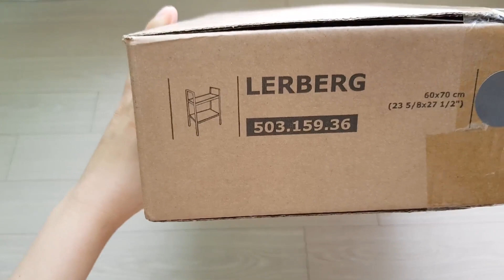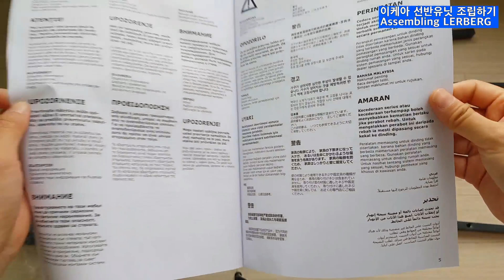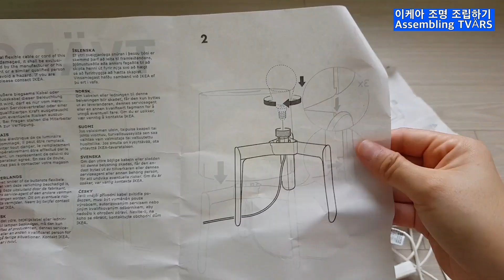036. 이케아 조립하기 - 레르베리 & 트베르스 Assembling Ikea LERBERG, TVÄRS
이케아 물건을 처음 조립했을 때 찍은 영상입니다.
지금은 아예 전동드라이버를 사서 침대도 조립합니다ㅋㅋ 힘들지만 묘하게 중독성이 있는 것같아요. 영상에서는 맨바닥에서 조립했지만 꼭! 설명서대로 바닥에 카펫이나 러그를 깔고 조립하세요. 마루에 흠집이 날 수 있어요~
시청해주시고 구독해시는 모든 분들께 항상 감사드립니다!

OPEN!
🍊🍊귤귤상점으로 놀러 오세요~!🍊🍊

레르베리 LERBERG Shelf unit
트베르스 TVÄRS Table lamp